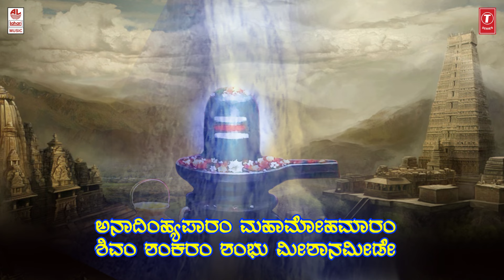Lord shiva Song | Shivastakam | Rajeshkrishnan Song | Maha shivaratri Special Song | Kannada Bhakti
Lahari Bhakti Kannada presents:  Manjunatha Swamy Song "Shivastakam"Lyrical Video Song, Sung in voice of Rajesh krishnan, Music By: Narasimha Nayak, Lyrics By: Tradational, Kannada Bhakti Geethegalu, Kannada Songs, Kannada Devotional Songs

Song: Shivastakam
Album/Movie: Shiva Stuthi (Namah Shivaya)
Singer: Rajeshkrishnan
Music Director: Narasimha Nayak
Lyricist: Tradational
Music Label : Lahari Music